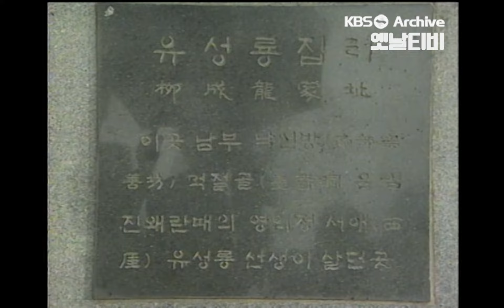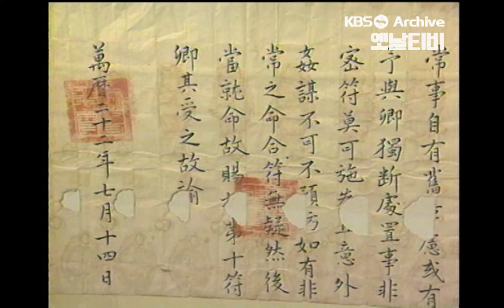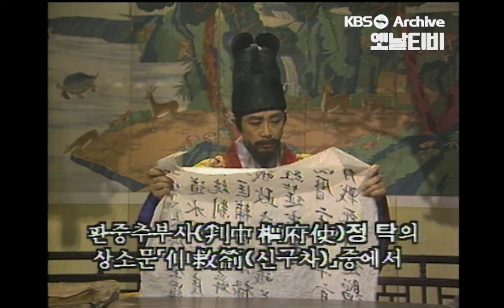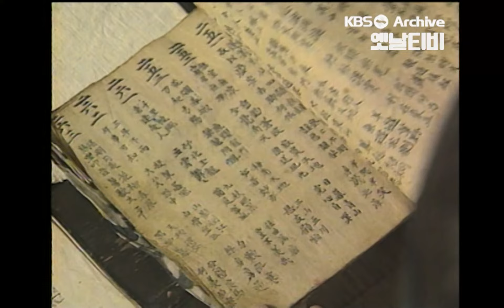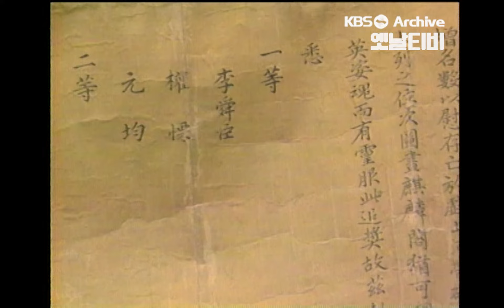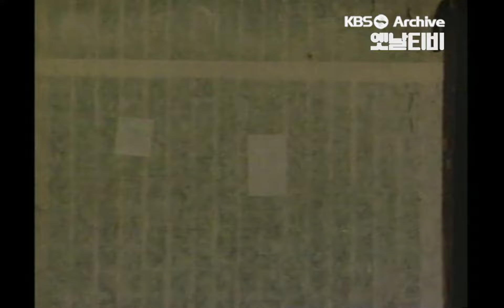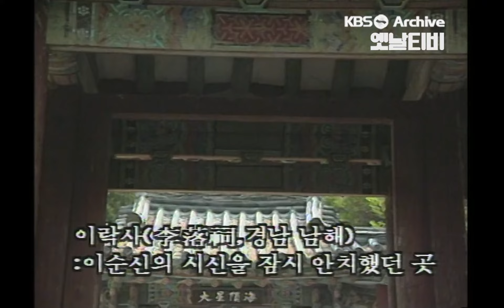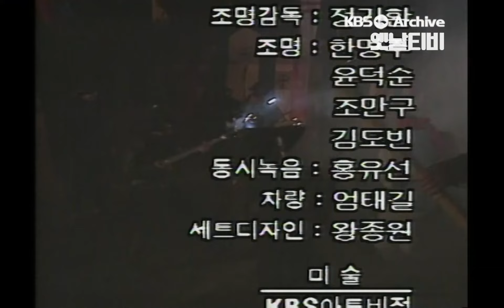[임진400년특집] 역사에의 초대 - 임진왜란 4부 | KBS 19930903 방송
역사에의 초대 - 임진왜란 4부 | 신에게는 아직도 12척이 있사옵니다
▶방송일 : 1993년 9월 3일
▶연출 : 임기준
▶출연자 : 신승수, 이태진, 이원승, 조성도, 최영희, 허선도

제20회 한국방송대상 TV교양 부문 수상작